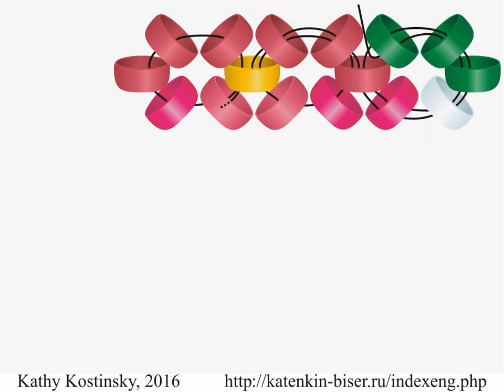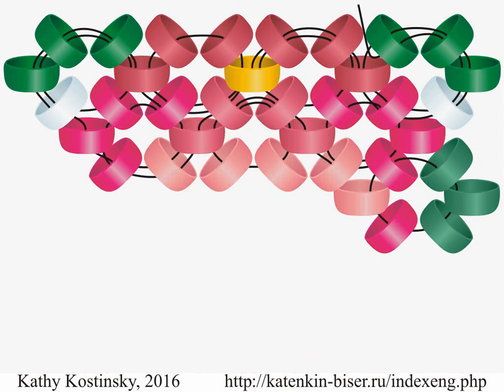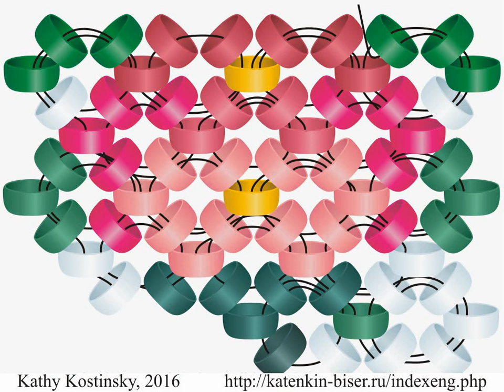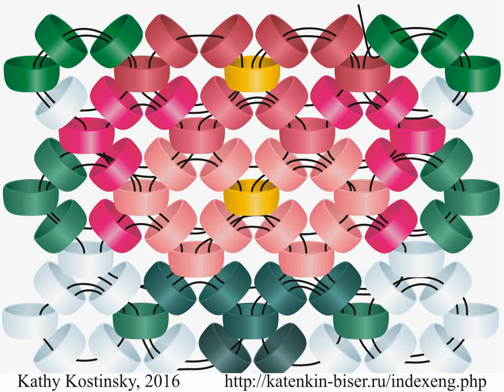1 Needle Ringlet Netting. Beading Cartoon for Left-Handers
This beading cartoon shows how to weave beading ringet net using 1 needle.
This cartoon is especially made for left-handed beaders.